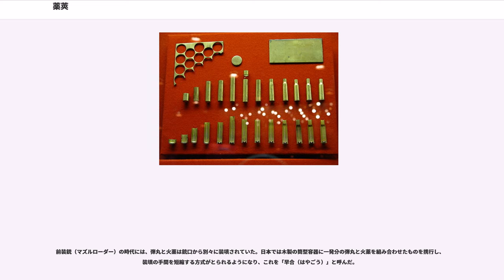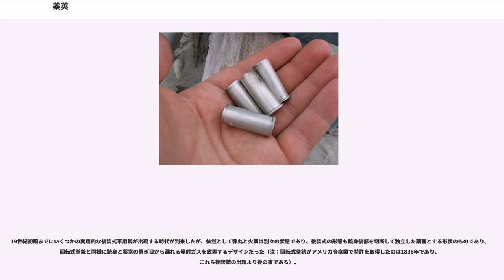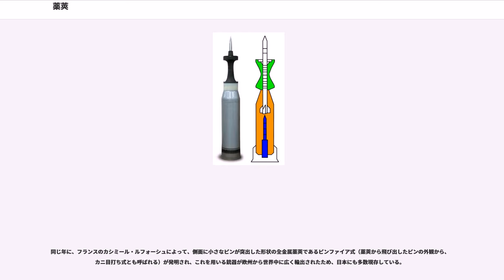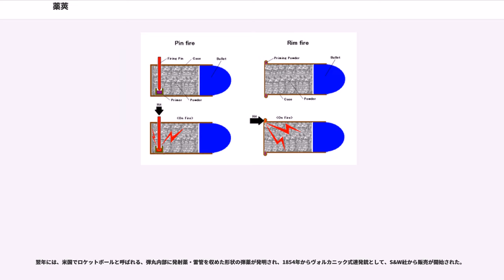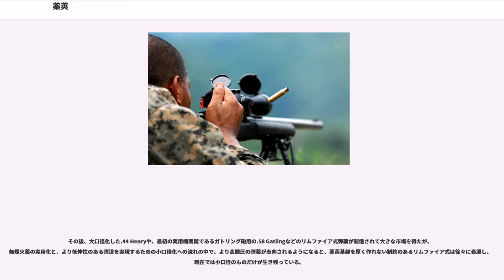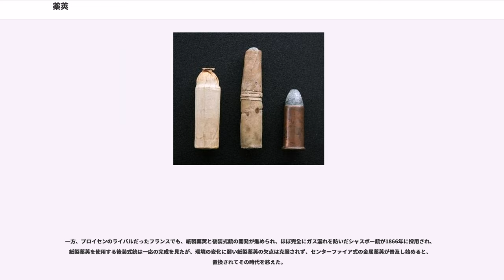薬莢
薬莢（やっきょう、薬きょうとも表記される。, ）は、銃砲の発射薬を詰める容器であり、これを用いると弾頭や火薬を銃砲へ迅速に装填する事ができる。また、発射薬を湿度や乾燥など環境の影響から保護する事も、薬莢の重要な役割である。

現代では、薬莢は真鍮や軟鋼などの金属で作られている場合が多い。金属薬莢の利点は、発射時に発生する高温・高圧ガスの漏れを防ぐ事ができる点にある。

現代の銃器は、雷管・発射薬・弾頭がセットになった薬莢を用いる製品が大半を占めている。

薬莢式の銃を発射すると、発射ガスの圧力で薬莢が膨らむ。膨らむことで薬室内部に張り付き、発射ガスを漏らさないよう密封する。これにより、発生したガスを有効に利用することができる。

膨張して薬室に張りついた薬莢を容易に取り出せるように、薬莢底部にはリム（輪状の張り出し）が取りつけられており、遊底に取り付けられた排莢棒と噛み合うようになっている。

一般的に利用されている薬莢には、発射薬に着火するための雷管の位置や種類によってバリエーションがある。（銃用雷管#種類も参照）

かつては、針打ち式（ニードルファイア系）、カニ目打ち式（ピンファイア系）、電気発火式（航空機関砲用など）といった多種多様な発火方式の薬莢が存在したが、現在一般的に利用されているのは、金属薬莢の底部中心位置に雷管を挿入し、これを叩いて発火させる方式のセンターファイア方式と、薬莢後端外周のリム部を中空構造として、その内部に雷汞などの発火薬を詰め、リムを叩いて発火させる方式のリムファイア方式である。

リムファイア方式は、

リム内の発火薬を均一に詰める事がいまだに難しく、センターファイア方式に比べて不発が出る確率が格段に高いことや、雷管が一体になっているために火薬・弾頭・雷管を詰めかえて再利用すること（リロード）ができないなどの欠点がある。
しかし、単純な構造で大量生産に向いた構造で価格が非常に安いため、民生用途ではセンターファイア方式より広く普及している。

また、センターファイア方式の薬莢には、挿入される雷管のタイプによってベルダン式とボクサー式の2種類が存在し、欧州大陸の軍ではベルダン式が、英米系の軍ではボクサー式が使われており、日本では旧軍がベルダン式、自衛隊がボクサー式を使用している。

大口径の砲では発射薬が多いこともあり、漏洩する以上の発射薬を用いて威力の問題を解決できたため、薬莢の採用は遅れたが、発射薬が黒色火薬から無煙火薬に進化し腔圧が上がってくると、しだいに薬莢が採用されるようになった。金属薬莢式の砲を莢砲（きょうほう）とよび、砲弾と火薬（薬嚢）が分離しているものを嚢砲（のうほう）と呼ぶ。莢砲はさらに、弾頭と薬莢が固定されている固定薬莢砲（完全弾薬筒）と、弾頭と薬莢が固定されていない分離薬莢砲に分けられる。工作精度の向上による気密性の向上もあって、現在では莢砲と嚢砲は並存している。

固定薬莢式は装填動作が一回で済むので、自動装填装置の導入による連射速度の向上が容易であるが、その分砲弾の重量と全長がかさむので、大口径砲には不向きである。

嚢砲や分離薬莢砲では砲弾と装薬をそれぞれ一回の動作で装填する（大口径砲では薬嚢を複数に分け複数回かけて装填する場合もある）ため装填作業自体にかかる労力は小さくなるが、作業の回数が増える分連射速度が低下する。また、装薬量の加減によって射程を調整することも可能である。

一般的に、発射速度が重視される戦車砲や対戦車砲、高射砲、機関砲などで固定薬莢砲が多く、艦砲（特に主砲）などの大口径火砲では装填時の労力軽減を図るために嚢砲が多い。しかし、ドイツ海軍では口径28cmの艦砲でも莢砲を採用していたし、嚢砲の戦車砲も存在する。

榴弾砲やカノン砲の場合は口径や国によって方式がやや変わる。西側では比較的小型軽量な105mm榴弾砲では分離薬莢砲が、155mm以上の大口径砲の場合は嚢砲がそれぞれ主流である。これに対してソ連・ロシアでは口径122mm/130mm/152mmの火砲については分離薬莢砲が主流であり、口径203mmの2S7ピオン 203mm自走カノン砲については嚢砲である。

構造上及び運用上、一般に迫撃砲・ロケット砲は薬莢を使用しない。

最初期の金属薬莢であるリムファイア式薬莢は、銅板を深絞プレスで形成する技術が確立された事で大量生産が可能となり、はじめて実用化された。

センターファイア式薬莢が発明された当時は、これを一体成型する技術は無く、薬莢基部だけを真鍮で作り、筒状に紙を巻いて糊付けした部品をはめ込...